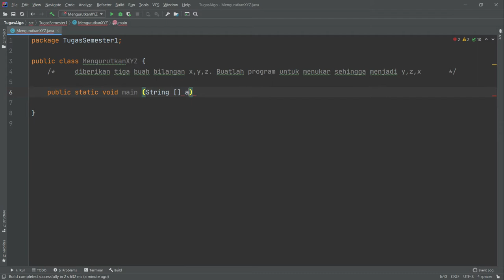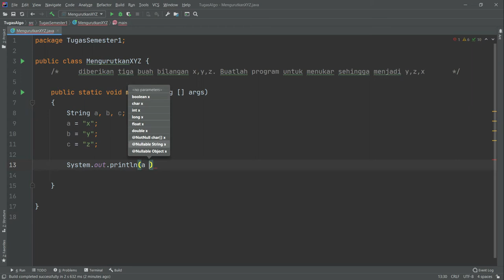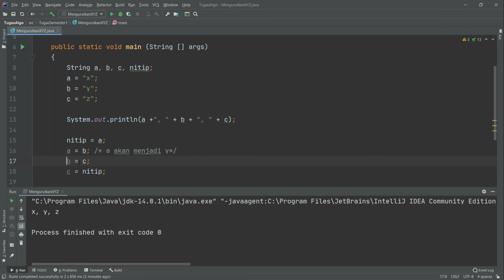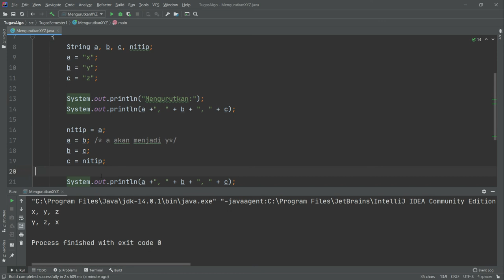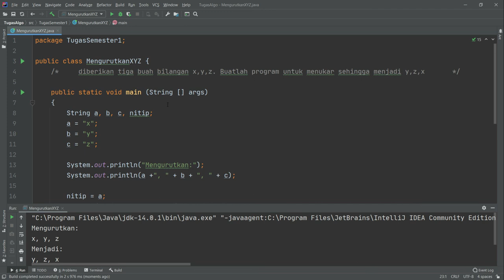Tugas Program JAVA || IF - Soal 1 Mengurutkan XYZ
Ini tugas pertama saya di semester 1 dalam mata kuliah Algoritma dan pemrograman dengan Program Studi Informatika,
Pertama kita belajar algoritma dasar tapi sesudah itu kita disuruh mengaplikasinya menggunakan bahasa program yaitu yang saya pakai adalah bahasa JAVA,

Dimaklum videonya masih parah, kedepannya diperbaiki lagi dan semoga bermanfaat, khususnya untuk adik adik yang ingin masuk Jurusan Informatika.